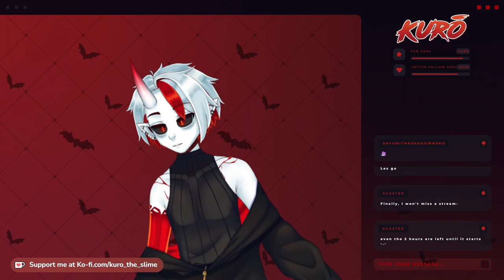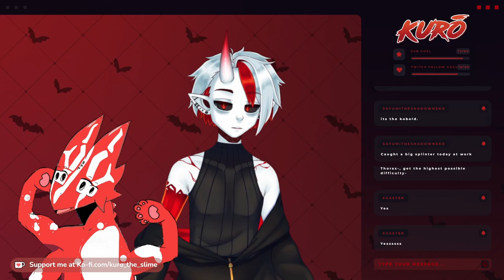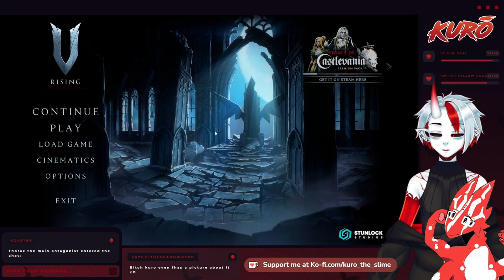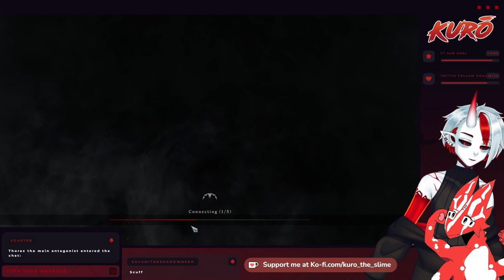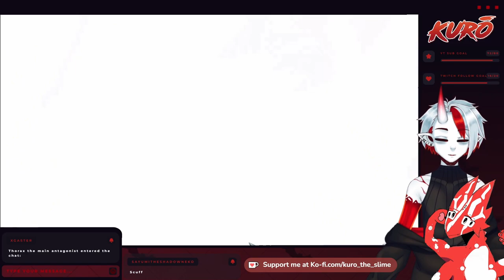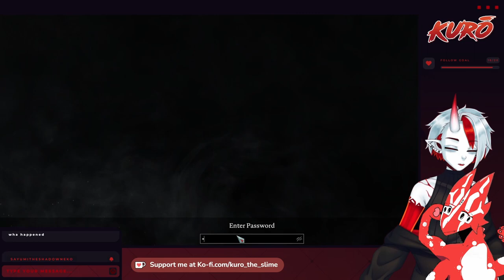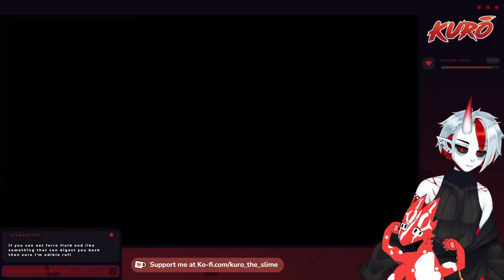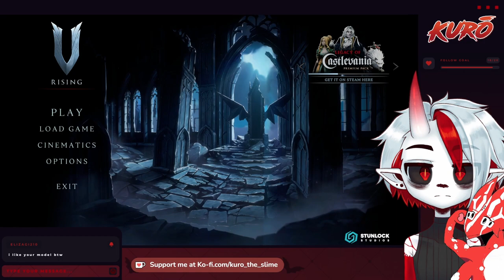[V Rising] Your new vampire overlords are here feat. @thorax60[Twitch VOD]